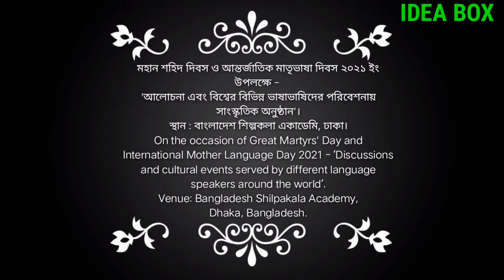গানের তালে তালে মনোমুগ্ধকর ভারতীয় নাচ!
মহান শহিদ দিবস ও আন্তর্জাতিক মাতৃভাষা দিবস ২০২১ ইং উপলক্ষে -
'আলোচনা এবং বিশ্বের বিভিন্ন ভাষাভাষিদের পরিবেশনায় সাংস্কৃতিক অনুষ্ঠান'।
স্থান : বাংলাদেশ শিল্পকলা একাডেমি, ঢাকা।
On the occasion of Great Martyrs' Day and International Mother Language Day 2021 - ‘Discussions and cultural events served by different language speakers around the world’.
Venue: Bangladesh Shilpakala Academy,
Dhaka, Bangladesh.